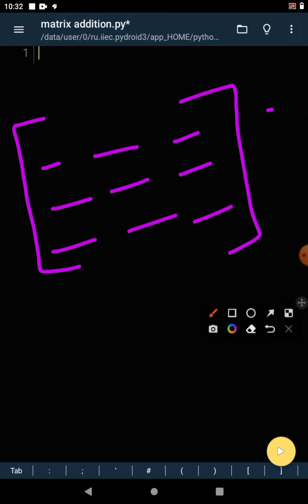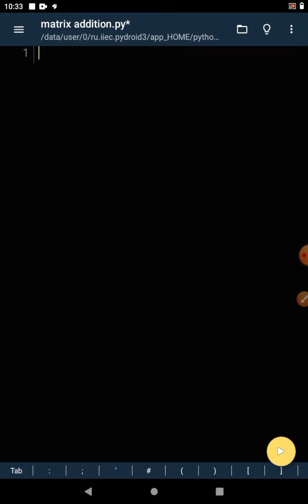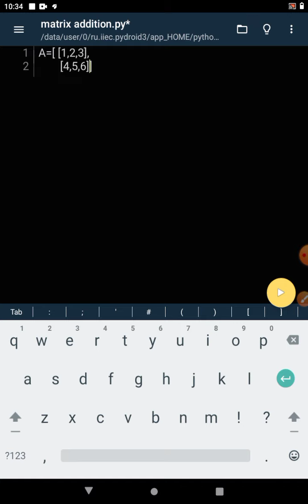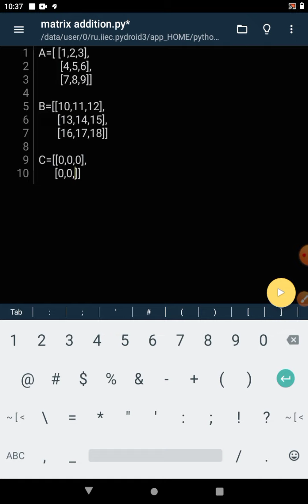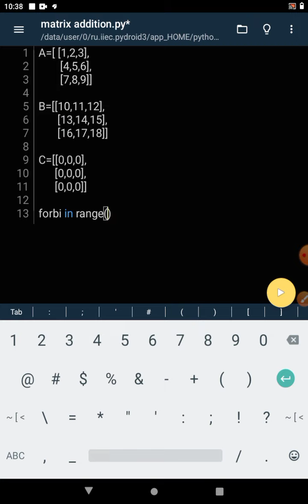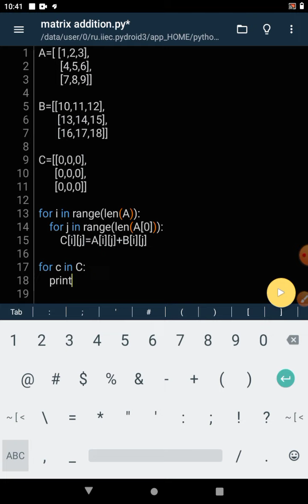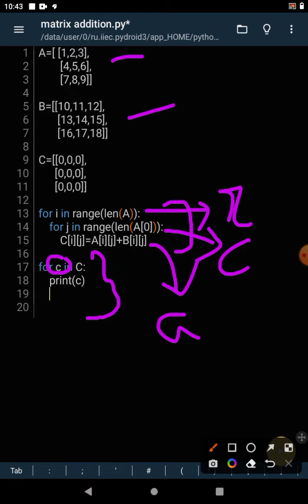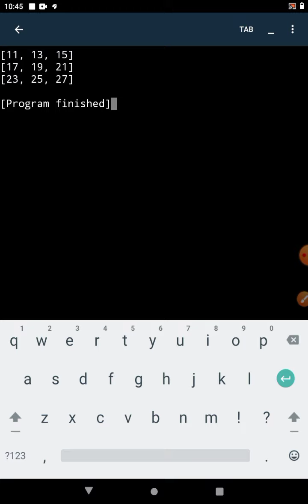Python program to add two matrices